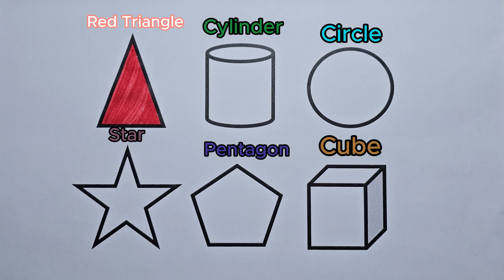Preschool Learning Videos Let's Learn Geometric Shapes in English | Tutorial Videos for Kids